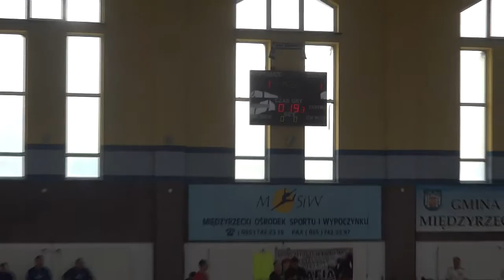FCalenienajgorsi - 2013-03-03 08. Kaffe - Duet